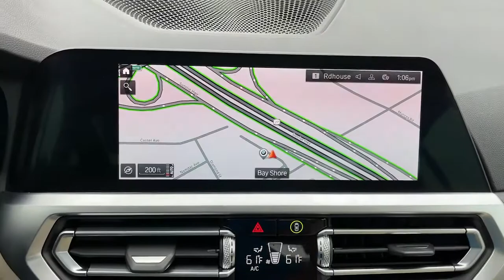2021 BMW 3 Series Walk-Around Huntington, Suffolk County, Nassau County, Long Island, NY BL3951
2021 BMW 3 Series 330i xDrive - Stock#: BL3951 - VIN#: 3MW5R7J09M8B51057

Habberstad BMW
945 East Jericho Turnpike

This BMW 3 Series has a powerful Intercooled Turbo Premium Unleaded I-4 2.0 L/122 engine powering this Automatic transmission. Window Grid Diversity Antenna, Wheels: 18 x 7.5 V-Spoke Bi-Color Orbit Grey -inc: (Style 780), Valet Function.*Packages That Make Driving the BMW 3 Series 330i xDrive An Experience*Trunk Rear Cargo Access, Trip Computer, Transmission: 8-Speed Sport Automatic, Transmission w/Driver Selectable Mode and STEPTRONIC Sequential Shift Control w/Steering Wheel Controls, Tracker System, Tires: 225/45R18 All-Season Run-Flat, Tire Specific Low Tire Pressure Warning, Tailgate/Rear Door Lock Included w/Power Door Locks, Systems Monitor, Strut Front Suspension w/Coil Springs, Streaming Audio, Sport Seats, Sport Leather Steering Wheel, Speed Sensitive Rain Detecting Variable Intermittent Wipers w/Heated Jets, Sliding Front Center Armrest and Rear Center Armrest.